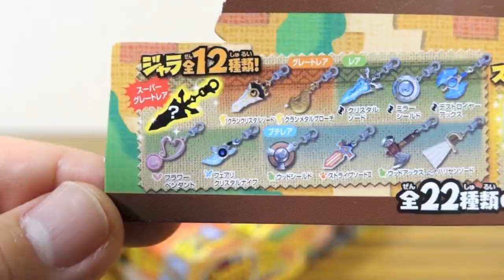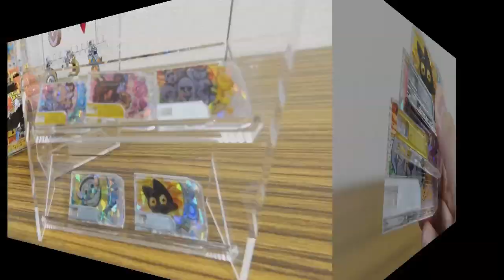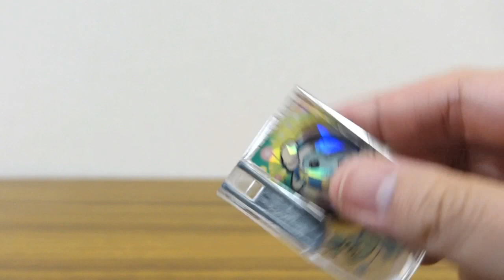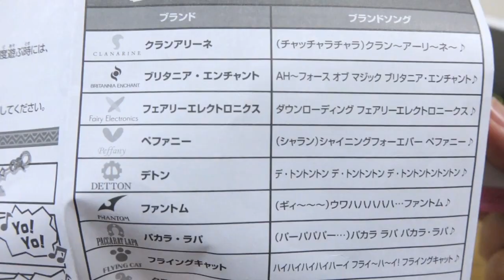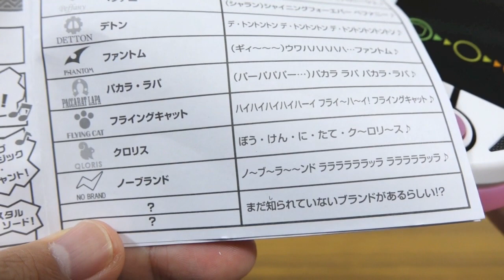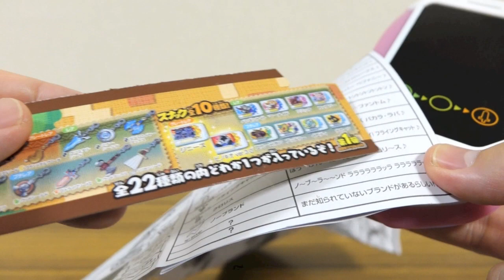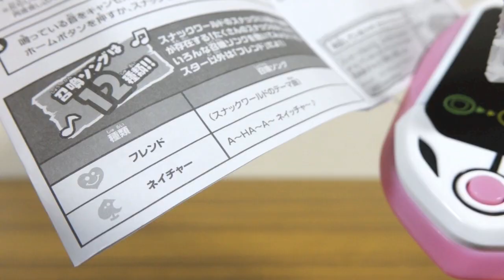5000円使って1BOX開封でまさかの展開！？トレジャラボックス第1弾 目覚めしクリスタルの力 レビュー！ジャラ12種/スナック10種 全22種 スナックワールド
スナックワールドのおもちゃはすべて順次動画公開します